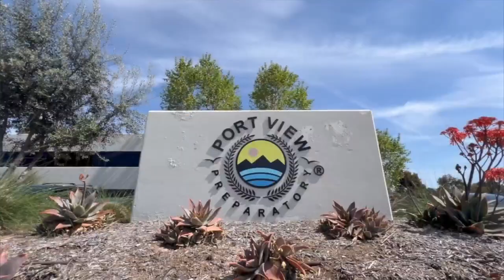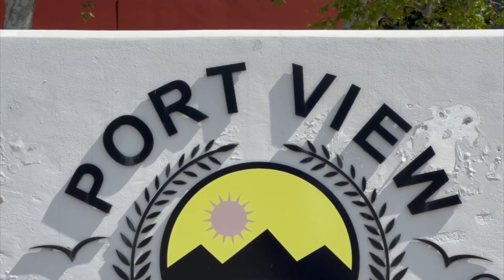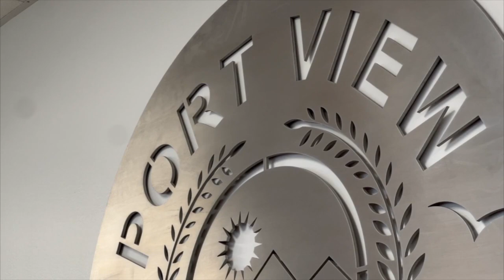Columbine teen’s impact on display at California school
Eddie Miguel is inspired by Columbine High School shooting victim Lauren Townsend every day when he walks the halls of the California special needs school he co-founded, Port View Preparatory. FOX31's Jeremy Hubbard visited the school and spoke with Lauren's family about her legacy.